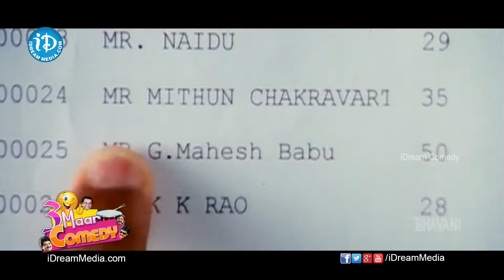COMEDY THEENMAAR - Episode 348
Watch Comedy Theenmaar, featuring scenes from Telugu movies that will make you laugh till your jaw hurts.

Telugu film industry has produced comedians like Brahmanandam, Ali, Sunil, MS Narayana, Dharmavarapu Subramanyam, Babu Mohan, Sapthagiri, Praveen, Prudhvi, Raghu Babu, Kota Srinivasa Rao.